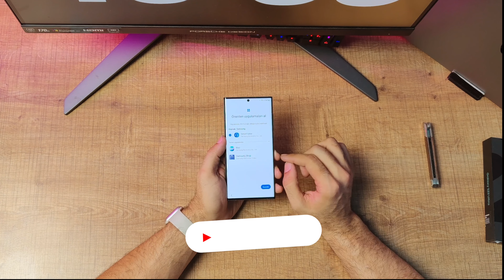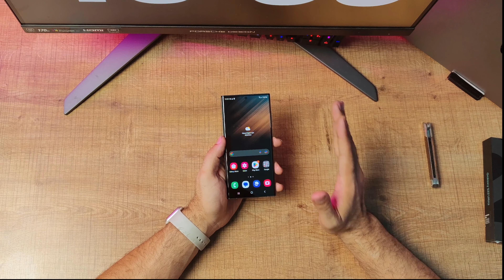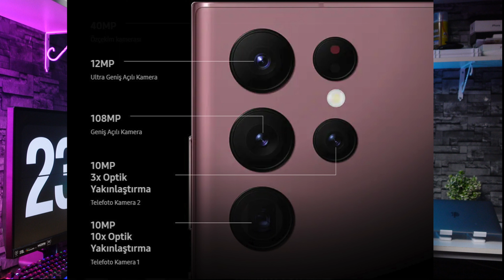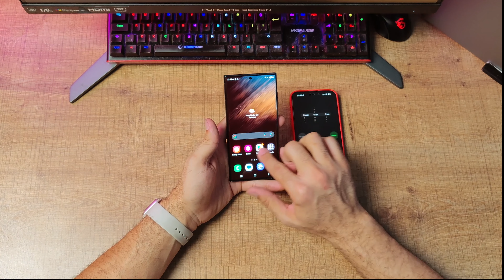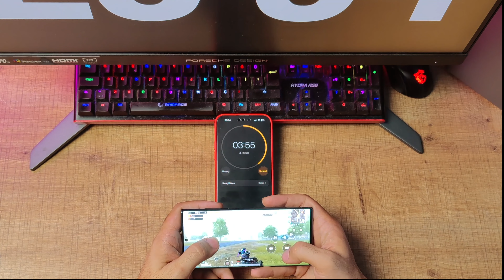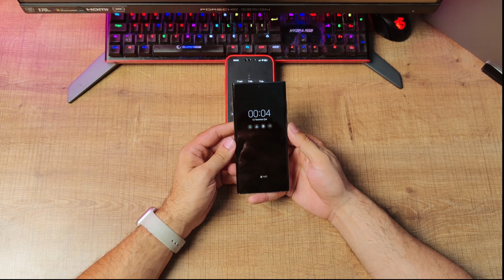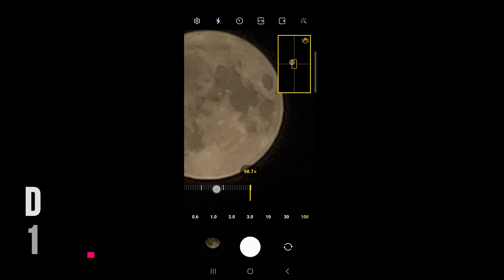Samsung S22 Ultra Detaylı İnceleme ve Kutu Açılışı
Selamlar Dostlar Merhaba YouTube...
Bugün sizlere samsung glaxy s22 ultranın detaylı incelemesini yaptım.
Bu inceleme sırasında kutu açılışı, cihazın teknik özellikleri, hız batarya oyun ve ısı testleri, kamera testleri gibi konulara yakından bir baktık. Umarım video hosunuza gider.

Birde zile basarsanız yeni videolarımdan anında haberdar olabilirsiniz.
Kendinize iyi bakın hoş kalın hoşça kalın.
İYİ SEYİRLER...